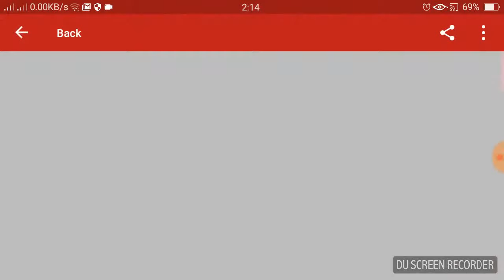ISIS Fighters on Gun Point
ISIS leaders cowardly ‘run away from Mosul leaving the depraved foreign fighters to die’

Jawad al-Talibawi, a military spokesman for the League of Righteous People, declared that ISIS leaders started fleeing the city of Mosul and abandoning foreign fighters.

The Iraqi military have witnessed children being used as human shields as the supposed “caliphate” crumbles.

It follows reports that the gutless extremist group used 17 suicide car bombers and 300 terrorist fighters “to help leader Abu Bakr al-Baghdadi flee from Mosul”.

The escape took place after the fall of east Mosul and before the Iraqi security forces began their final attack on Daesh-held west Mosul on February 19 and the terror group were jubilant to get their leader away.